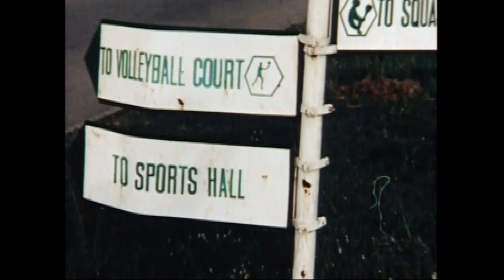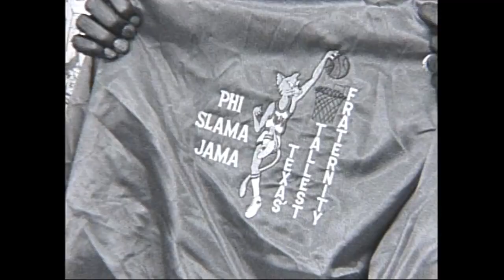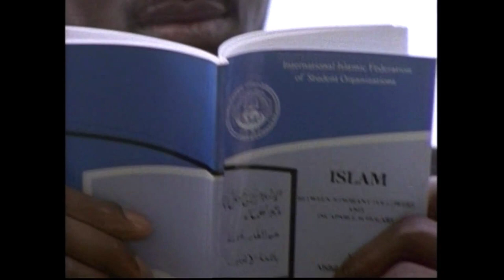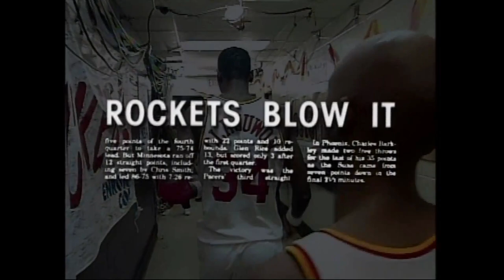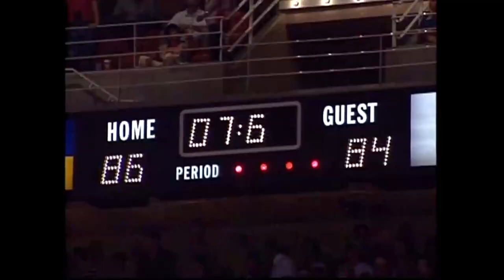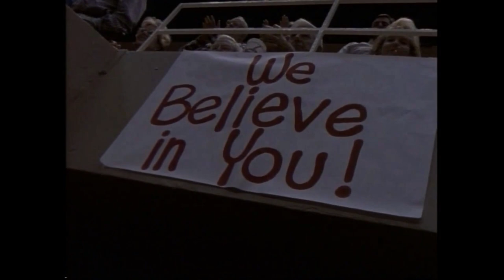HAKEEM the DREAM | NBa Documentary